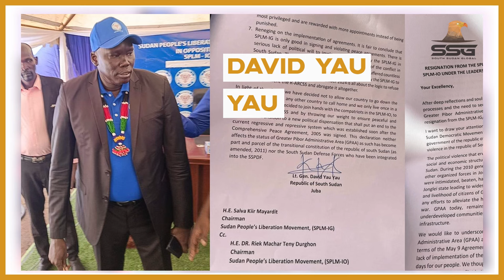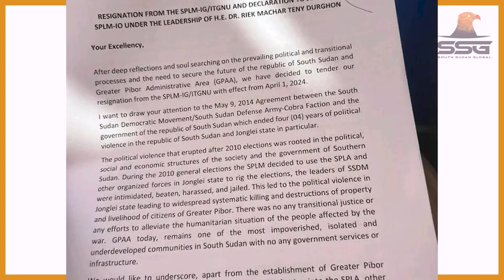3 Implications of Gen. David Yau Yau Ditching The SPLM-IG for The SPLM-IO (Issue 78)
Gen David Yau Yau Defected from SPLM-IG Under President Kiir to SPLM-IO Led by FVP Dr Riek Machar.
In Nov last year, South Sudan's President Kiir, who is the chairman of the ruling SPLM party removed David Yau Yau as a member of the SPLM liberation Council, which is the second highest political organ of the SPLM.
 In a related decree read on the state run SSBC, Kiir revoked the appointment of David Yau and Charles Welo as members of the Transitional National Legislative Assembly representing the Greater Pibor Administrative Area (GPAA).

2024 | SSGTV South Sudan Global